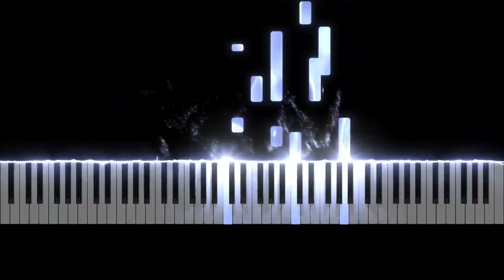Ohne Liebe gibt's keinen Sinn | BernhardSchmidtMusic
Ohne Liebe gibt's keinen Sinn